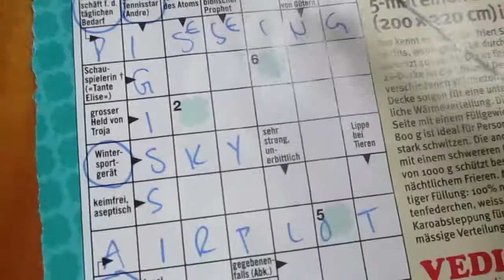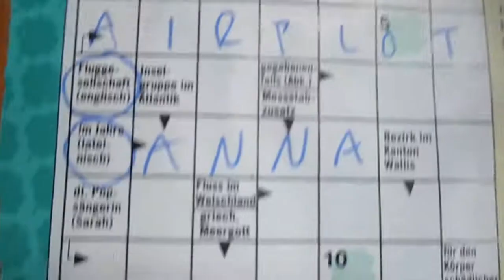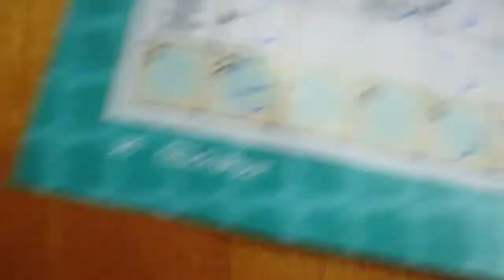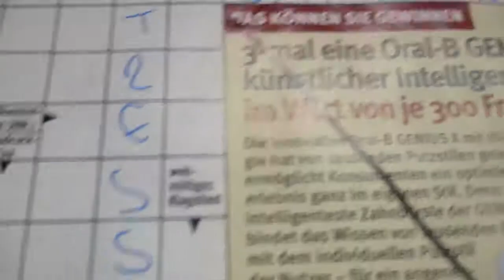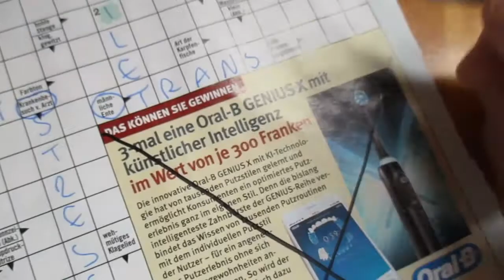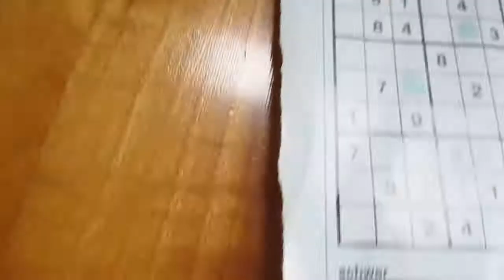Concious Crazy Crossword